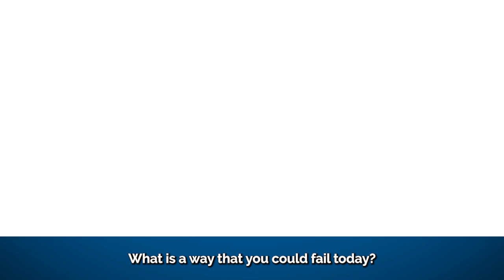The Power of Being Productively Paranoid | Jason Forrest | FPG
Successful people are paranoid in a productive way. One of the most important aspects of their strategy is to ensure that they have an advantage over the competition. So, tell us how you can fail to achieve your goal today.

Video Timestamps & Resources
⏩00:00 What is a way that you could fail today?
⏩00:11 Productively Paranoid
⏩00:26 Examples of Successful People: Jeff Bezos, Elon Musk, Richard Branson
⏩00:42 How Do We Make Sure that We Have an Edge Over Everyone Else?

About FPG
Forrest Performance Group is the fastest-growing sales and management training as well as Recruiting Company in the United States.
A global leader and designer of sales, management, customer service, and executive training programs, FPG has won multiple international awards for its one-of-a-kind, behaviorally-focused training methodology.

At FPG, We recruit train & send out dedicated Sales Professionals to make your sales without sacrificing overhead. FPG is focused on mastering the art and science of human performance. A global leader and designer of sales, management, customer service, and executive training programs, FPG is a dedicated team of individuals committed to helping you and your company succeed.

Ready to get started? Choose a time that’s convenient for you and book yourself an appointment on our calendar right now.

Book now, and let’s make sales together!

212 S Main St, Suite 200
Fort Worth, Texas 76104
United States